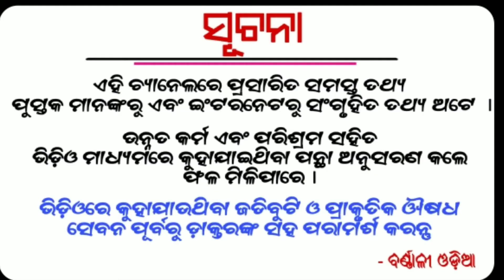କାର୍ତ୍ତିକେୟ ଏବଂ ତାଡକାଶୁର ମଧ୍ୟରେ ଯୁଦ୍ଧ ମାତା ପାର୍ବତୀଙ୍କୁ ରକ୍ଷା କରିବା ପାଇଁ | Mythological battle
Etc.

1- Daily Horoscope
2- Janiba Katha
3 - Rasi Buchar
4 - Bastu Buchar
5 - Sadhu Bani
6 - Niti Bani
7 - Ajira Anuchinta
8 - odia bayagita
9 - odia sadhubani
10 - odia anuchinta
11 - odia tips
12 - odia vastu tips
13 - vastu bichara
14 - odia nitibani
15 - odia chanakya niti
16 - odia astrology tips

Tarang TV

Nua Bohu

Tara Tarini

Sarthak Tv

Odia online

Gyana Bhandar

Janiba Katha

Odia bohu

Odia updates

Sonali dash

Odia jhia

Odia sansar

Motivational odia

jugadarsana khusijiban

prathana tv

odia sansar

gyana nadi

DTV odia

crazy odisha

super odisha

bishnupriya odia

odia updates

Barnali odia

Durga stv